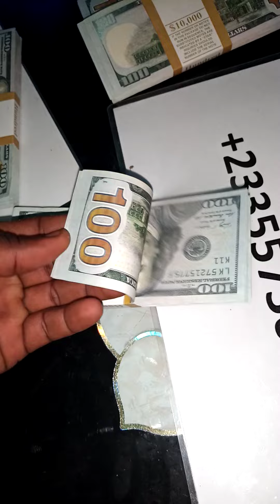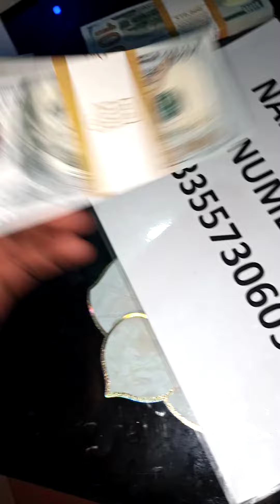that's $50,000 dollars 💵💵💵the gods brought to someone in UK. I am real the great NANA ADURO 1